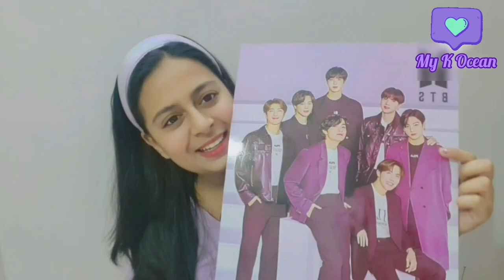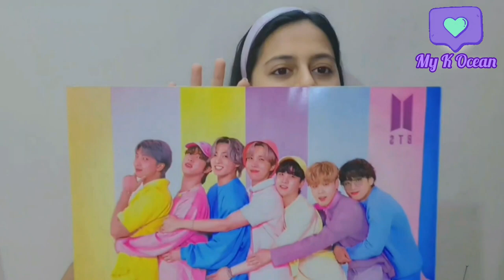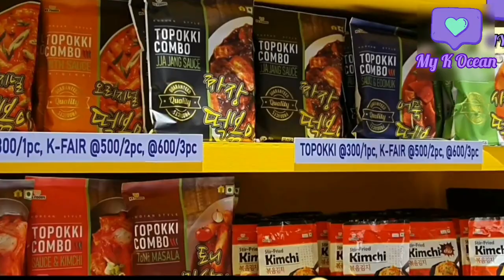K-INSIDER CHALLENGE 2023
“K-Pop Documentary Challenge”

Round 2: Selection of winners based on the total number of “Likes” & “Views” on the documentary posted on KCCI’s SNS channels (Instagram, Twitter, Facebook, YouTube, Koo)

EVALUATION PERIOD
6 July ~ 7 July 2023

Prizes
1st Position: Rs. 50,000/-
2nd Position: Rs. 30,000/-
3rd Position: Rs. 20,000/-